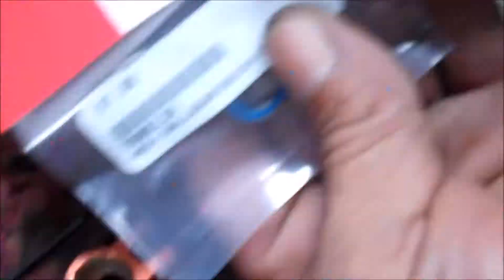Helion Invictus Maintenance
change spur gear, bearings, reoil shocks